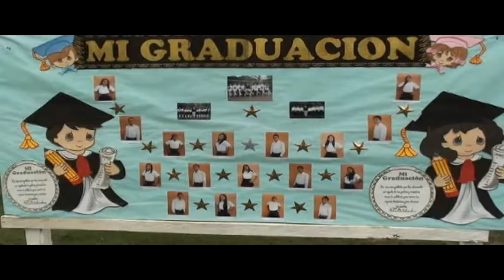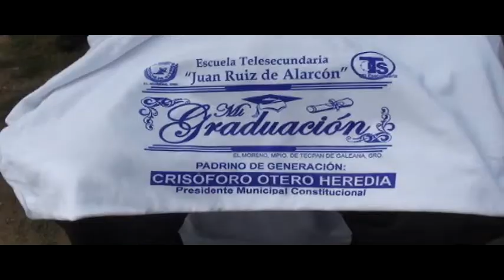El Alcalde Otero Heredia, apadrinó a graduados en la comunidad de El Moreno.